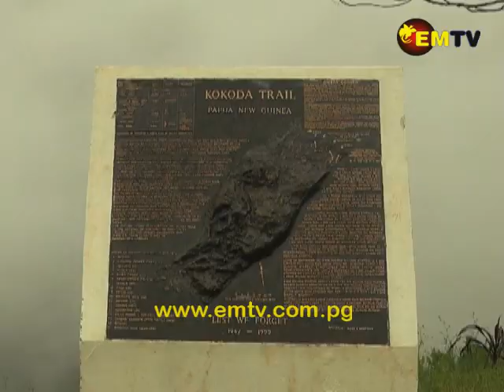Koiari Locals take Lead to Initiate Road Project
Locals from villages within Mt Koiari in Central Province have initiated a road project to address the prolonged transportation problem in the area.

The transportation issue has affected business activities, medical and school supplies, and has resulted in a drop in teachers and health workers in the area.

The community initiative saw the involvement of all fourteen villages within Mt Koiari.